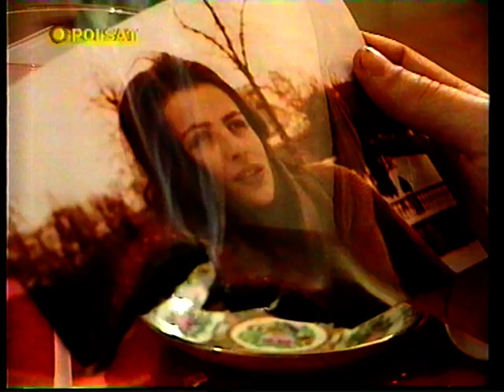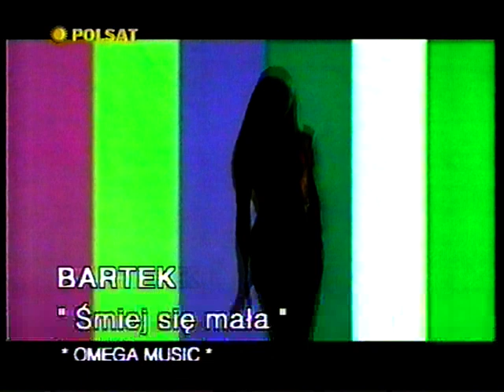Disco Relax 1996r. część 3